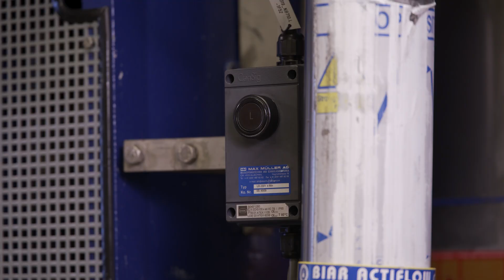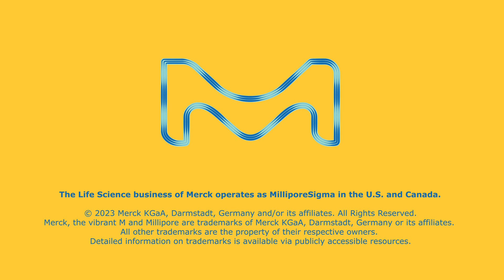Take your small molecule API program to the next level with our large scale API production services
Unlock the potential of your small molecule API program with a dedicated partner, built to serve you at every stage from conception to commercialization.  As part of our Contract Testing Development and Manufacturing (CTDMO) offering, with our latest expansion we bring large scale API CDMO services to our headquarters in Darmstadt, Germany, offering a global site network that seamlessly supports the small molecule lifecycle from early phase to large-scale commercial demands. We can tackle the toughest small molecule API synthesis challenges and progress your program to the next level by delivering large scale API production, partnering you with your scaled up journey to commercialization.  Our team of development scientists brings expertise, efficiency, and sustainability to every project. From synthesis routes to production and regulatory filings, we've got you covered.

If you're interested in learning more Watch this video!